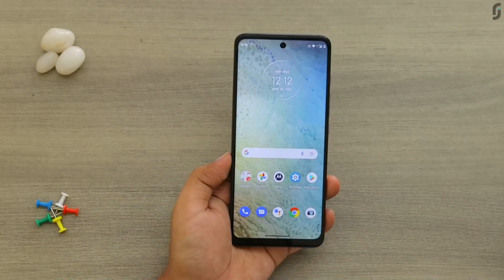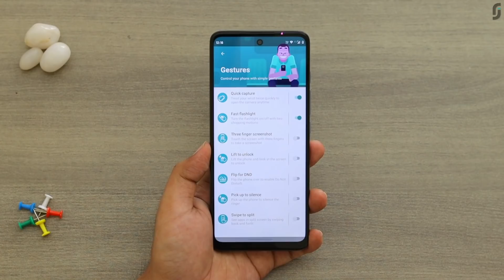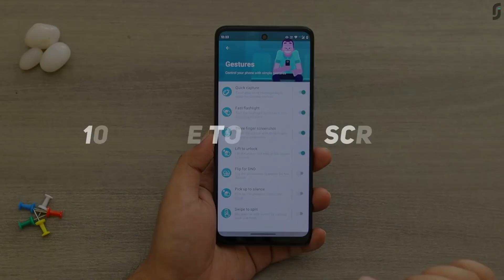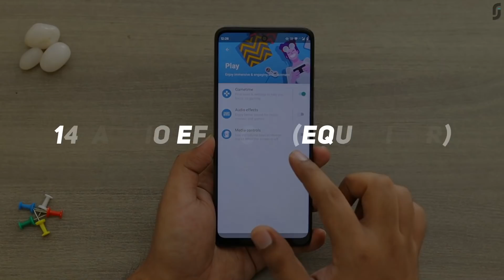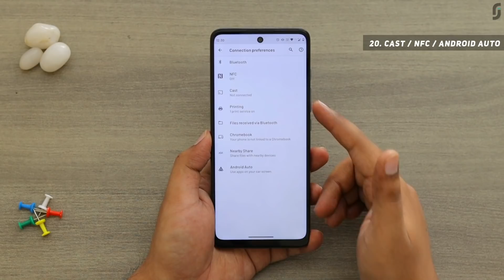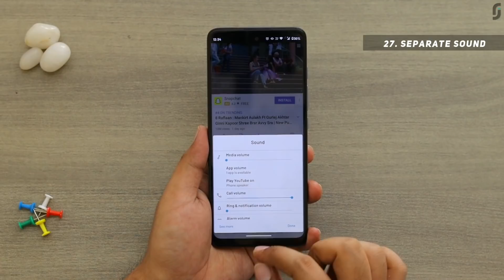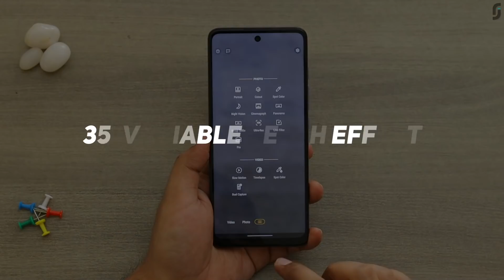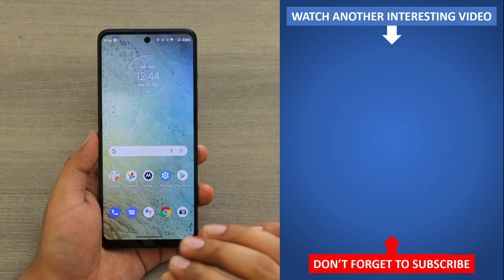Moto G60 Tips & Tricks | 40+ Special Features - TechRJ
Hello Friends, in this video I have explained tips and tricks of Moto G60 which can also be called as some special features of Moto G60, or Hidden features of Moto G60, or best features of Moto G60, or moto G60 tips or moto G60 tricks.